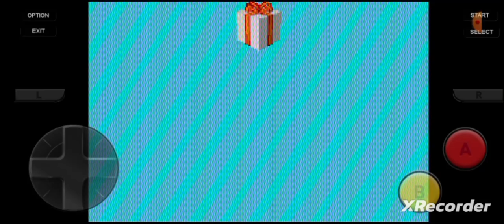Luigi's Mansion- Power Tour, "Varsity Rank IV Duel!" By GordonHai (^_^) !